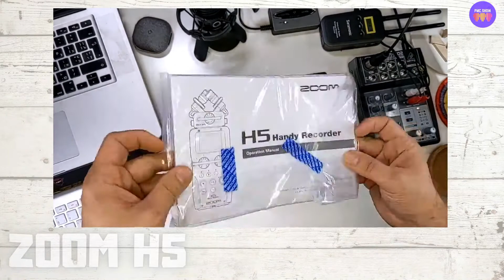Zoom H5. Первые впечатления. Завис!?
Открываем коробку
Тест XLR микрофона
Первый траблшутинг
00:00 Zoom H5
00:23 Встречаем портативная студия
01:34 Открываем коробку
06:50 Подключаем XLR микрофон
07:00 Включаем запись
07:54 Завис!?
09:20 Попытка номер два
10:00 Заработал!